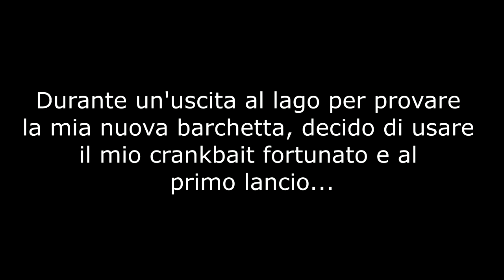PIKE ATTACK! - LA FORTUNA DEL PRIMO LANCIO. ( Attacco in diretta)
Video breve di un bellissimo attacco di un Esox Lucius su un crankbait praticamente top water!